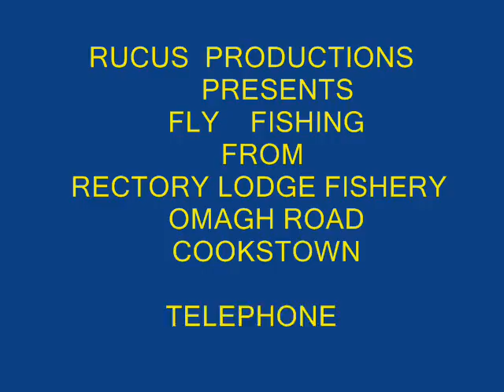RECTORY LODGE FISHERY { HOLDING PONDS }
HERE IS WHERE THE FISH ARE REARED FOR TO BE RELEASED INTO THE LAKE